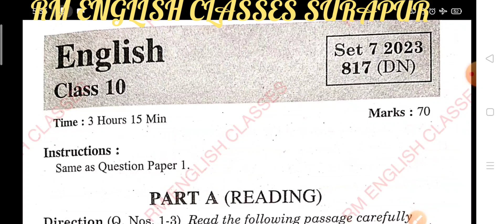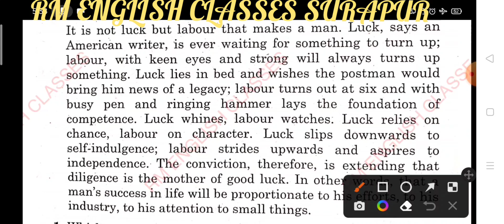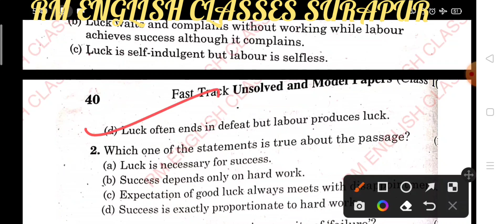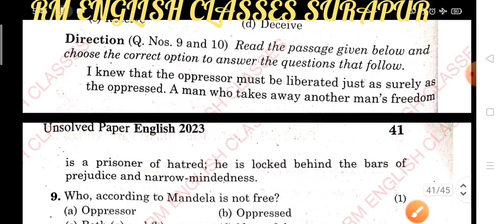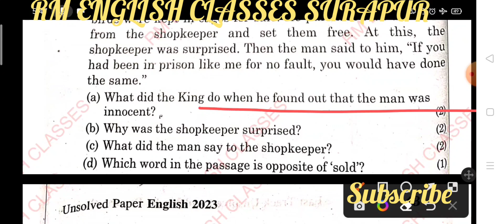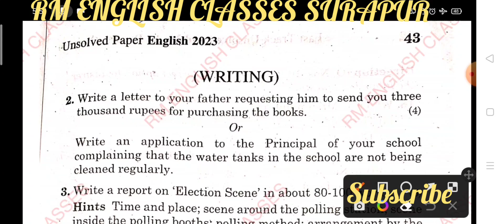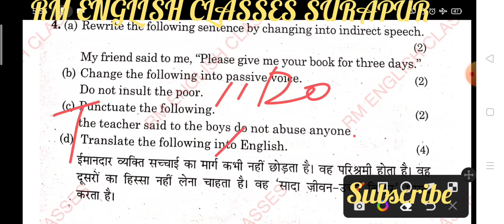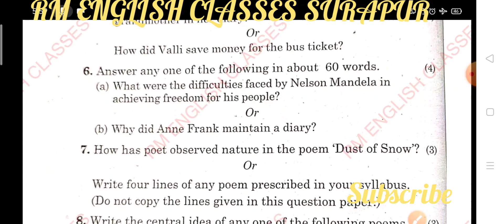U. p. board class 10 English 2023 Unsolved set 7 (817 DN) solved by Ramesh Sir